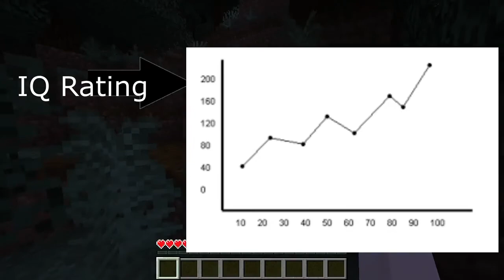Falling Into Every Hole | Minecraft Part 1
I finally start the super duper original and awesome minecraft series.